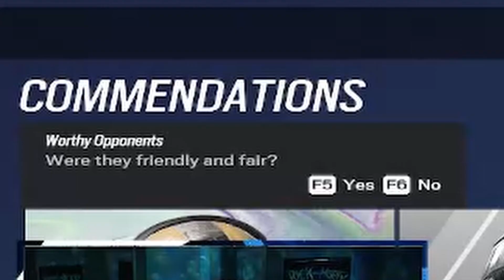Drinking Stream | Stream Highlight's #25